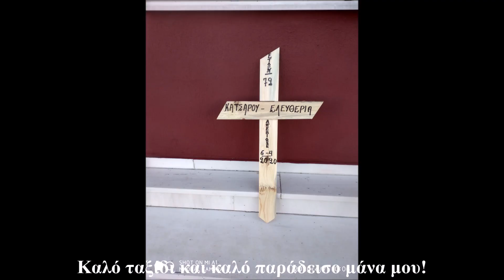ΕΠΙΚΗΔΕΙΟΣ ΧΡΗΣΤΟΥ ΚΑΤΣΑΡΟΥ ΓΙΑ ΤΗ ΜΗΤΕΡΑ ΤΟΥ !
Κηδεύτηκε σήμερα, η Ελευθερία Κατσαρού που έσβησε χτες σχεδόν αβοήθητη από τους γιατρούς και από άγνωστη αιτία καθώς τα αίτια του θανάτου της παραμένουν ασαφή. Ας είναι αναπαυμένη η ψυχή της. Καλό Παράδεισο , μητέρα, μου λείπεις πολύ!

Αγαπημένη μου μητέρα Ελευθερία,
 με πόνο ψυχής σε αποχαιρετάμε κατά το τελευταίο σου ταξίδι. Υπήρξες πάντοτε ένας άνθρωπος κοντά στον Θεό και κοντά Του ελπίζω να αναπαύεται πλέον η ψυχή σου.

Σαν να είχες προαιστανθεί το τέλος σου είχες πει λίγο πριν φύγεις ότι οι παππούδες, δηλαδή οι πρόγονοι σου, περιμένουν. Αγαπημένη μου μητέρα ως την τελευταία στιγμή και ακόμα και τώρα που σε αποχαιρετάμε ήσουν πάντα στη σκέψη μας και την φροντίδα μας. Ίσως κάποιοι πουν ότι η οικογένειά σου δεν σου έδειξε την απαραίτητη φροντίδα αλλά εσύ ξέρεις πολύ καλά ότι αυτό δεν είναι αλήθεια, γιατί αγωνιζόμασταν πάντοτε κάτω από αντίξοες συνθήκες και πολλές φορές χωρίς τη συμπαράσταση των πολλών.

Στο σημείο αυτό θα ήθελα να πω δυο λόγια σε όλους τους συγχωριανούς μου. Στην παρούσα φάση που ο Θεός επέτρεψε εξαιτίας των λαθών και της απιστίας μας τη δοκιμασία της πανδημίας του κορωνοϊού και τον πόνο του θανάτου είναι σαν να μας στέλνει ένα ξεκάθαρο μήνυμα:  «Παιδιά μου μετανοείτε» και πράγματι όλο αυτό που ζούμε είναι σαν να προγευόμαστε το θάνατο και την κόλαση όπου θα βλέπουμε από μακριά αλλά δεν θα μπορούμε να γευτούμε τη χαρά του Κυρίου, όπως συμβαίνει τώρα με τις κλειστές εκκλησίες, όπου δεν μπορούμε να εισέλθουμε στη λατρευτική ζωή παρά μόνο να παρακολουθούμε εκ του μακρόθεν ούτε μπορούμε να μετέχουμε στο μέγα μυστήριο της Θείας Ευχαριστίας, σύμφωνα με τις απαγορεύσεις της πολιτείας. Βέβαια όσοι βιάζονται να πουν ότι ο κορονοϊός δίνει τον θάνατο μέσα από την Θεία Κοινωνία επιτρέψτε μου ταπεινά να σας πω ότι κάνουν μεγάλο σφάλμα, αφού δεν μεταλαμβάνουμε ψωμί και κρασί αλλά των Αχράντων Μυστηρίων, δηλαδή Σώμα και Αίμα Χριστού εις άφεσιν αμαρτιών και εις ζωήν αιώνιον. Δεν θα μπορούσε λοιπόν ποτέ η ΖΩΗ όλων μας να δίνει θάνατο ούτε μέσα από τη Θεία Μετάληψη ούτε μέσα από τα ιερά σκεύη της Θείας Ευχαριστίας. Εν τούτοις, ο κορονοϊός είναι, θαρρώ, και μία ευκαιρία να σκύψουμε μέσα στην ψυχή μας και να δούμε τα λάθη μας να κλάψουμε για αυτά, να μετανοήσουμε και εν τέλει να γίνουμε καλύτεροι άνθρωποι, δηλαδή να ξαναγεννηθούμε πνευματικά. Αν κανείς αναρωτηθεί τι σχέση μπορεί να έχουν όλα αυτά με σένα μητέρα θα του έλεγα ότι ο αδόκητος χαμός σου, η απώλεια σου είναι αυτή που με έκανε να σκεφτώ πάνω στην παρούσα κατάσταση να απαντήσω σε αυτό το βασανιστικό γιατί: «γιατί να έχει πέσει πάνω στα κεφάλια μας αυτή η ύπουλη ασθένεια που μας στερεί αγαπημένα μας πρόσωπα και μας κρατά έξω από τις εκκλησίες μας;». Σήμερα, σε αυτήν εδώ την εκκλησία θα έπρεπε, υπό κανονικές συνθήκες, να είναι όλο το χωριό για να σε αποχαιρετήσει, γιατί κι εσύ βοηθούσες με όποιον τρόπο μπορούσες όλους όσους είχαν ανάγκη, μιας κι εσύ ήξερες πολύ καλά τι σημαίνει ανάγκη και δυσκολία, οι καταστάσεις όμως επιβάλλουν άλλο. Η ζωή σου ήταν μία διαρκής προσφορά προς την οικογένειά σου αλλά και προς την κοινωνία, ακόμα κι όταν σε χτύπησε το εγκεφαλικό, ακόμα και όταν πρόσφατα δέχτηκες φοβερή επίθεση από αγνώστους που θέλησαν να εισβάλλουν στο σπίτι μας και σώθηκες από θαύμα χάρη στην Αγία Βαρβάρα. Κατάφερες ακόμα και μέσα από το Θάνατό σου να δώσεις ελπίδα επανενώνοντάς με εξαιτίας αυτού του θλιβερού γεγονότος με το πιο αγαπημένο μου πρόσωπο, την κόρη μου Ανδριάνα. Η ελληνική Πολιτεία δεν κατάφερε, ίσως λόγω γραφειοκρατικών κωλυμάτων, να σε ανταμείψει όπως έπρεπε, είμαστε όμως σίγουροι ότι οι συγχωριανοί σου και ο Χριστός ξέρουν πολύ καλά ποια υπήρξες εσύ, η προσφορά στην κοινωνία και στην οικογένειά σου που σήμερα σε αποχαιρετά με δάκρυα στα μάτια και χωρίς συμπαραστάτες, αφού έτσι ορίζουν τα μέτρα για την υγειονομική προστασία.
Καλό ταξίδι και καλό παράδεισο μάνα μου!